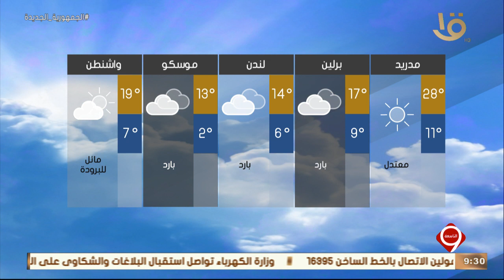نشرة التاسعة | بيان بدرجات الحرارة المتوقعة غداً